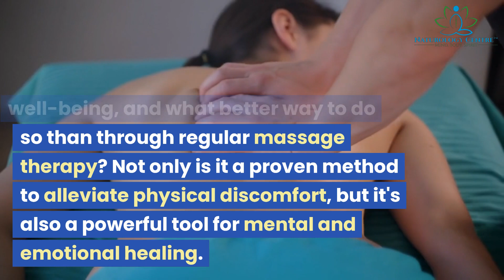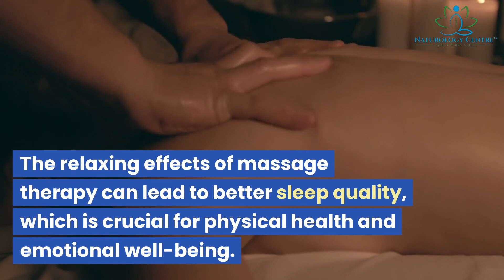Benefits of Massage Therapy for Canadian Veterans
We're thrilled to unveil our latest video, created especially for Canadian veterans! This isn't just any video; it's a salute to your courage, a tribute to your service, and a guide to a wellness path, including massage therapy tailored for you. 🎖️

This video delves into the transformative power of regular massage therapy, a service covered by your Medavie Blue Cross Veterans Affairs Canada (VAC) policy. 💆‍♂️💆‍♀️

Please take a moment, sit back, and let us take you on a journey toward enhanced health and relaxation. Remember to share this valuable resource with fellow veterans, and let us know your thoughts. Your feedback helps us serve you better! 💬

Moncton Veterans, this one's for you! Let's embark on a journey toward better health and wellness together. 🎥❤️